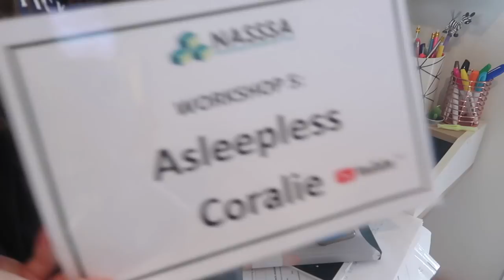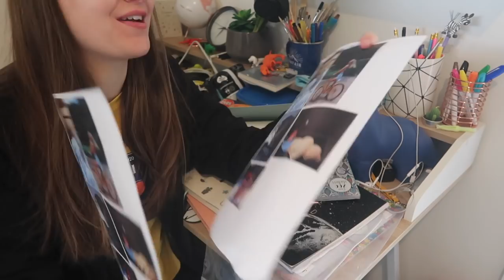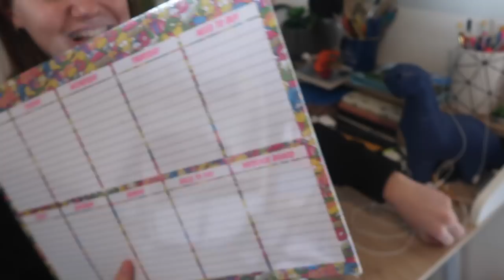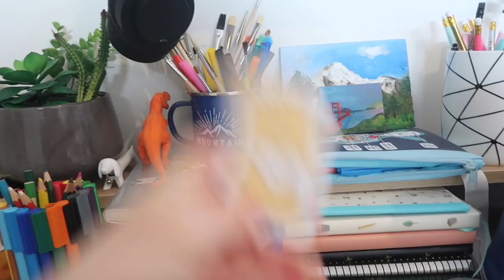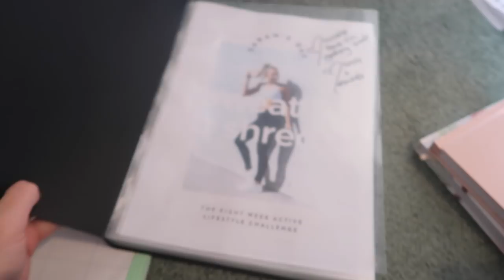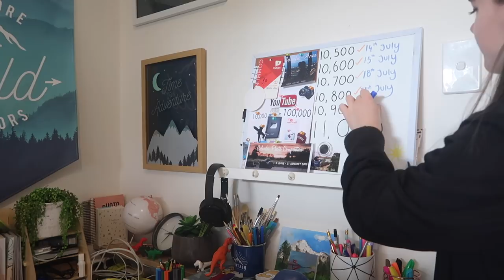Cleaning My Desk (Satisfying)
So after logging cleaning my room the other week I decided it was finally time to tackle my desk.
I edit all my YouTube videos at this desk and it's much nicer to do it when it clean so keep watching if you want to see the satisfaction of it going from super messy to nice and clean!

Camera I use for filming - Canon G7X mark 2
Camera I use for photography - Canon 700d
Photography lens - Sigma 18-35mm